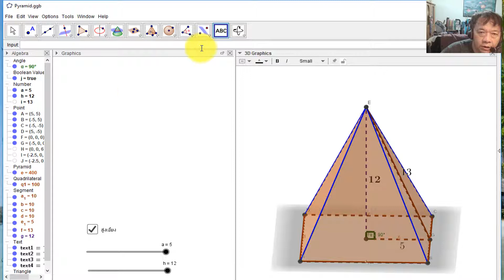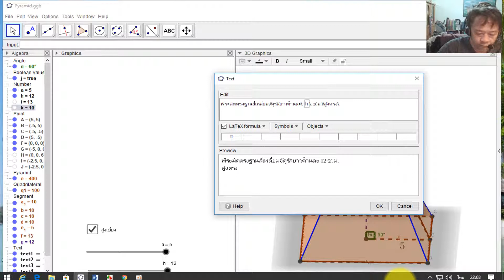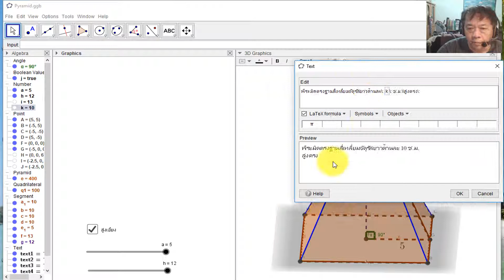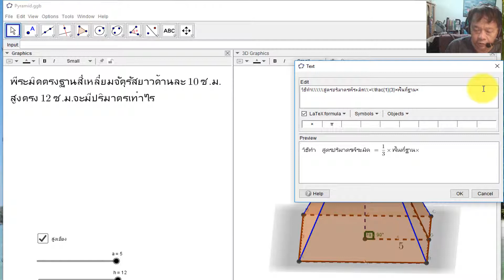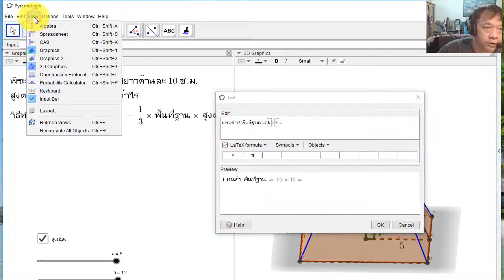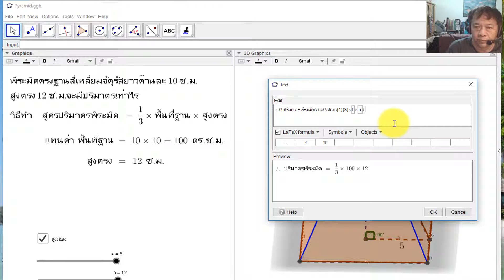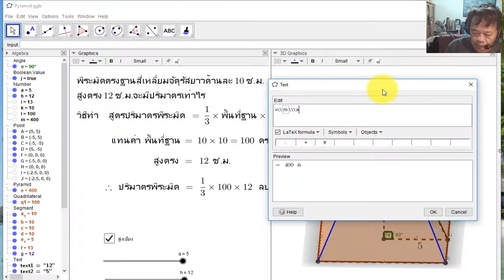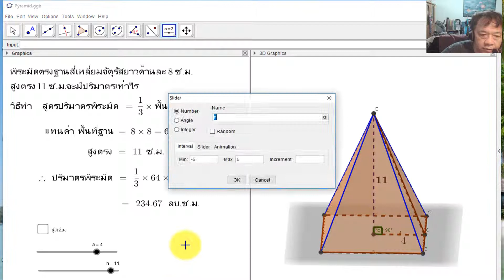การสร้างสื่อพีระมิดสามมิติ ตอนที่ 2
การสร้างสื่อพีระมิดตอนที่ 2 ด้วย GeoGebra 3D  ต่อจากคราวที่แล้ว แสดงมิติต่าง ๆ แบบไดนามิก กำหนดด้วยสไลเดอร์  แสดงวิธีการคำนวณ สมจริง